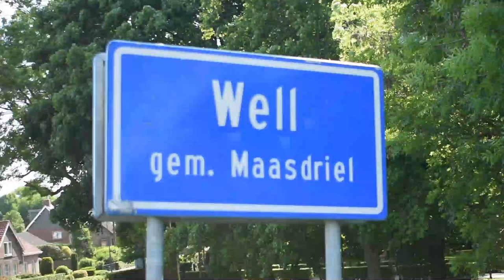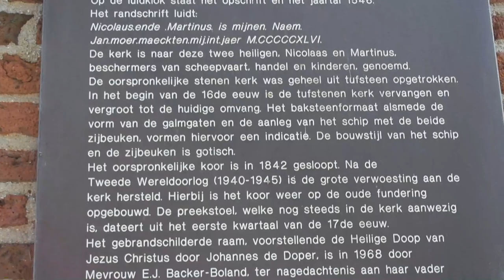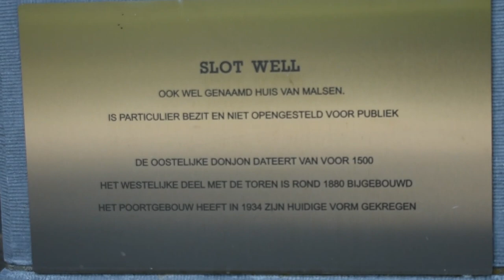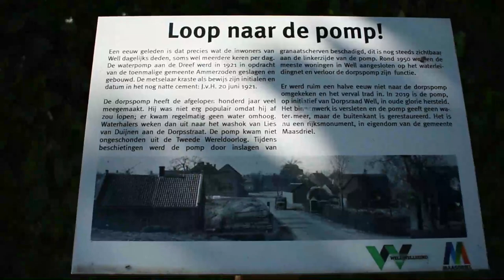The Netherlands - Well (Village) Cinematic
This village had a lot of nature! It was nice to visit.